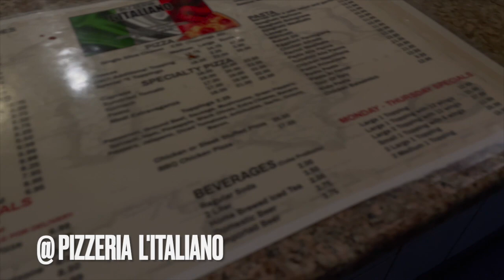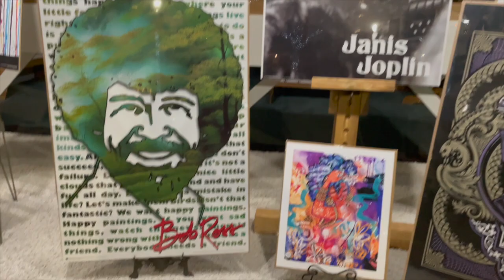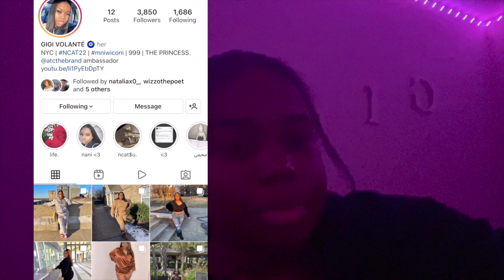vlog: exploring downtown + hype clinic + pizza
MAKE SURE TO WATCH IN THE HIGHEST QUALITY AVAILABLE

heey girlas and guyzers! i missed you guys, hope you enjoyed the video!

current subbie count: 133
subbie goal: 200
graphics by: kyla jadé • @_k.graphics on inst

FAQ...
age? 20
birthday? april 20th
college: north carolina a&t state university
classification: senior c/o '22
major: psychology